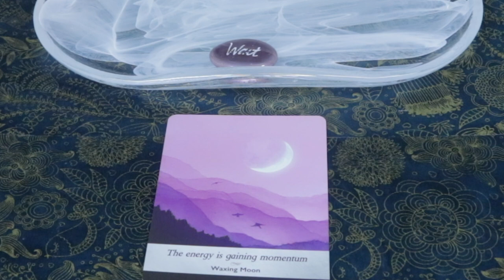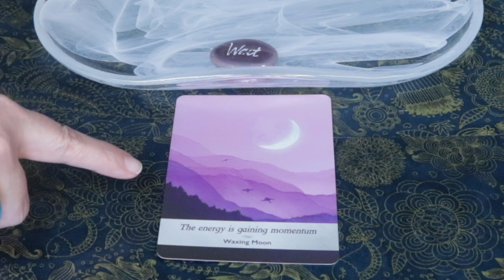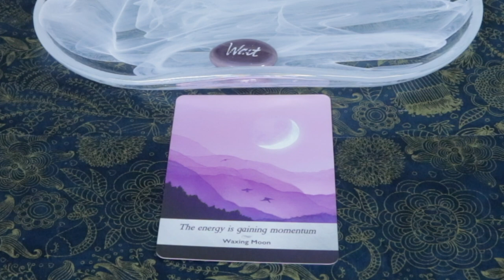January 5, 2021 Angel Daily